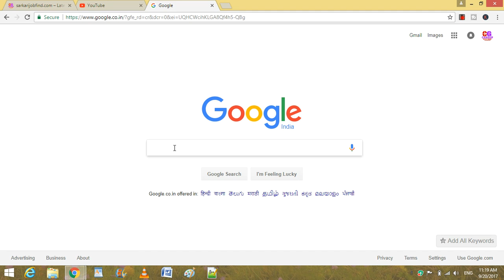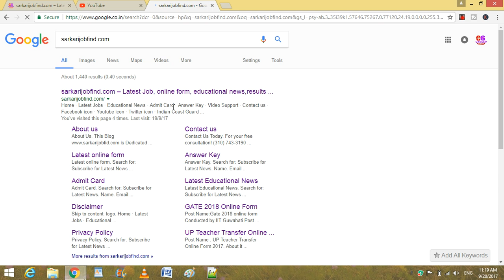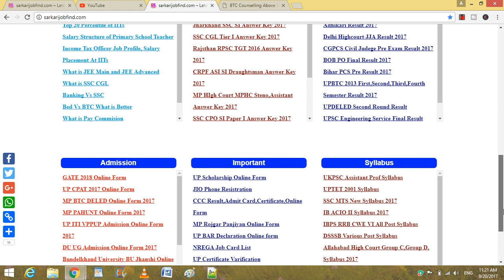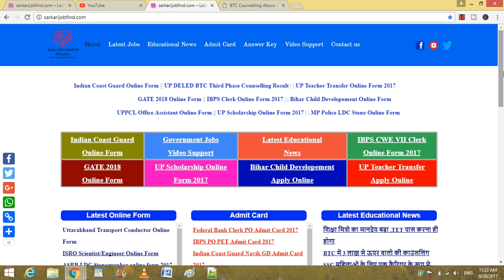btc or other Query of your.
BTC से जुड़े हुए सवालों के जबाब.